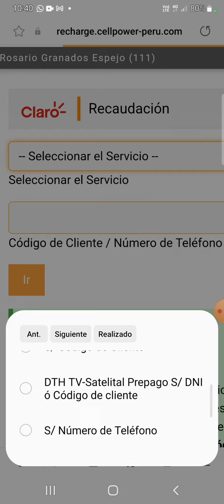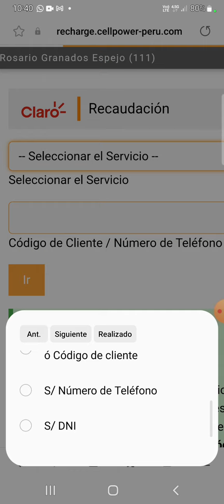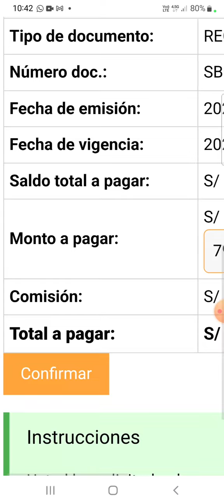CLARO POS PAGO - TUTORIAL CELL POWER. Afiliate al 947136886 Asesora Rosario Granados